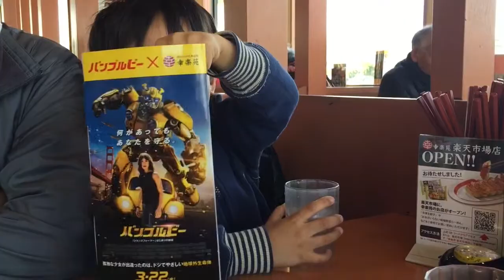BEST RAMEN IN JAPAN